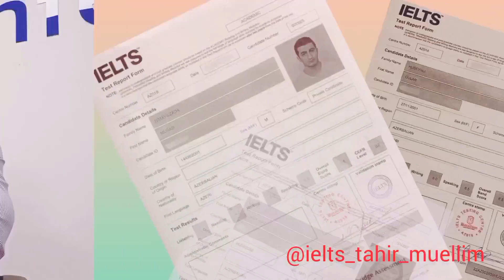öyrənməkdə yaş həddi varmı?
gənc yaşlarda öyrənmək çox rahat və əziyyəti az olandır, lakin hər bir yaş üçün fərdi yanaşma metodikası mövcuddur. ətraflı məlumat üçün @ielts_tahir_muellim əlaqə nömrələrimiz 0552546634